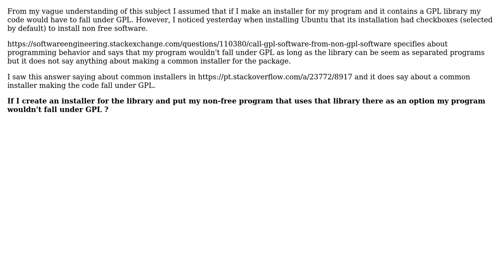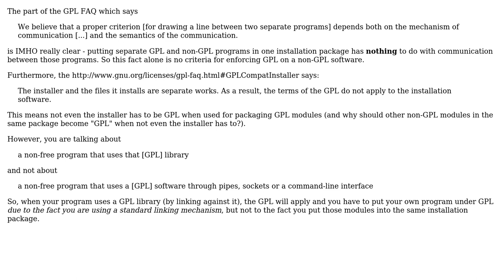GPL and non GPL software common installer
With thanks & praise to God, and with thanks to the many people who have made this project possible! | Content (except music & images) licensed under CC BY-SA | Music | Images & others | With thanks to user Mansueli user Doc Brown and the Stack Exchange Network Trademarks are property of their respective owners. You are responsible for your own actions.